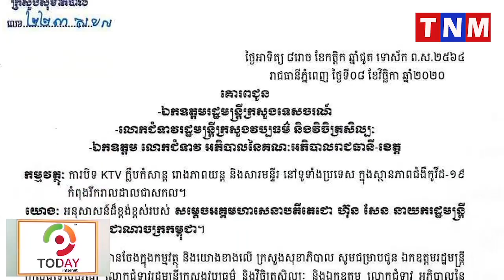រដ្ឋាភិបាលបានសម្រេចបិទ KTVក្លឹបកំសាន្ត រោងភាពយន្ត និងសារមន្ទីរនៅទូទាំងប្រទេស ដើម្បីការពារជំងឺកូវីដ19